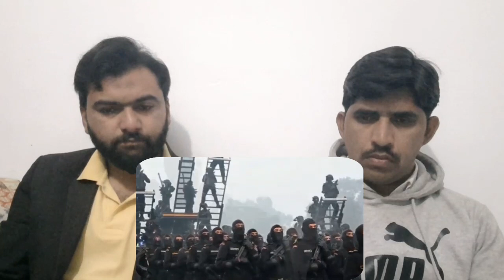Indian Defence Forces|Top 5Indian Special Forces| Indian militory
If you have any issue on this video please contact I'll delete the video

CopyIndian Defence Forces|Top 5Indian Special Forces| Indian militory| pakistanireaction military right Disclaimer under Section 107 of the copyright act 1976, allowance is made for fair use for purposes such as criticism, comment, news reporting, scholarship, and research.
Top 5 Indian Special Forces. Here is a short video on top 5 special forces of Indian Military.

1) MARCOS
2) PARA SF
3) GARUD
4) GHATAK
5) NSG